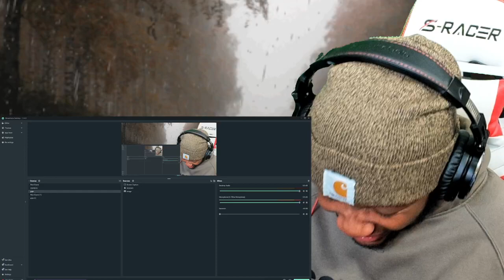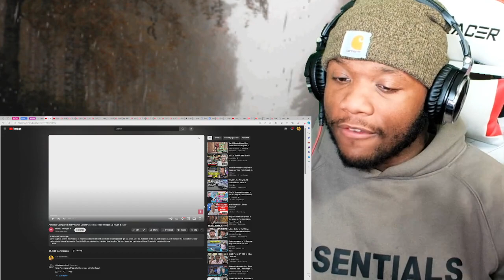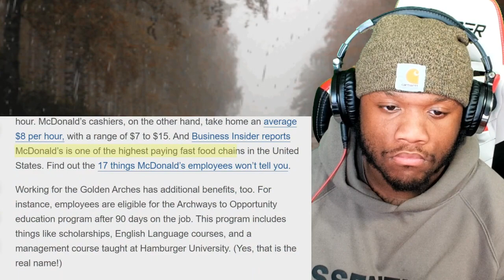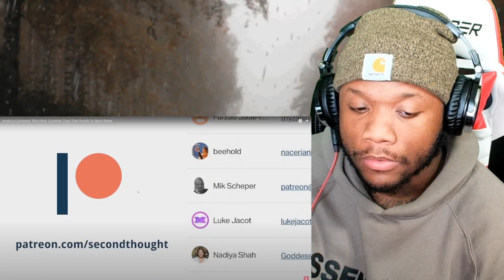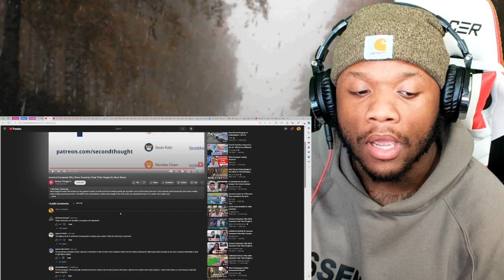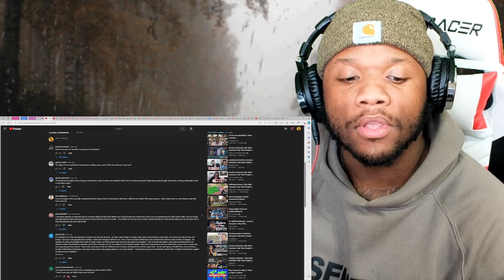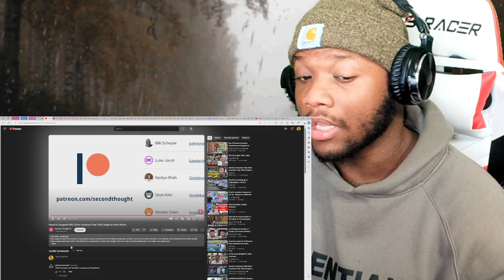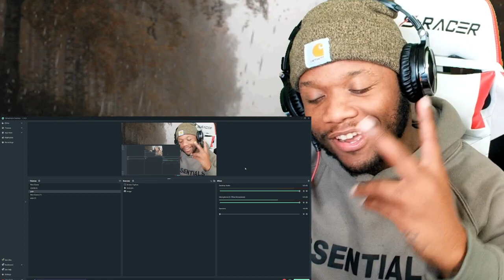American Reacts to America Compared: Why Other Countries Treat Their People So Much Better